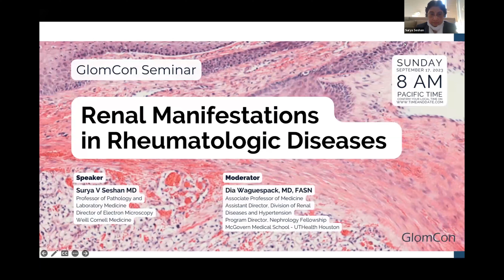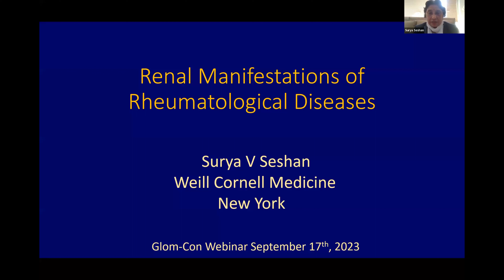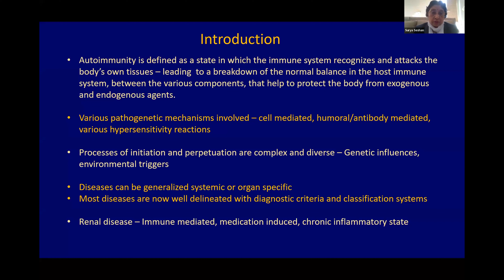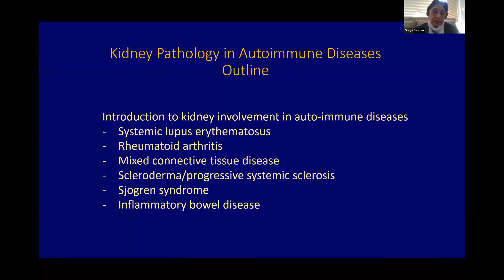Renal Manifestations in Rheumatologic Diseases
Speaker:
Surya V Seshan MD
Professor of Pathology and Laboratory Medicine
Director of Electron Microscopy

This session is moderated by:
Dia Waguespack, MD, FASN
Associate Professor of Medicine
Assistant Director, Division of Renal Diseases and Hypertension
Program Director, Nephrology Fellowship
McGovern Medical School - UTHealth Houston